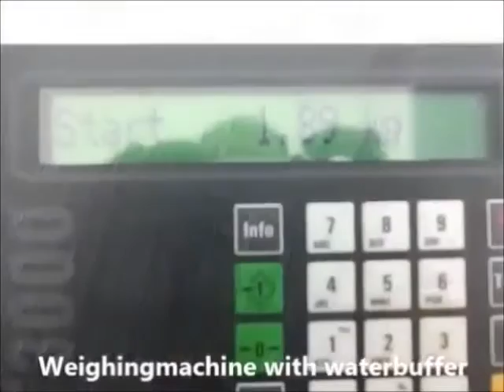processus de production de frite, ligne frite,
processus de production de frite ,petite ligne de démarrage de fabrication de frites fraîches sous vide 500 kg/h,
Découvrez notre ligne de fabrication de frites fraîches, spécialement conçue pour être adaptée aux circuits courts. Cette solution permet aux producteurs locaux de transformer rapidement des pommes de terre fraîches en frites de qualité, tout en respectant les principes de production locale et durable. Idéale pour les fermes, les exploitations agricoles et les petites entreprises agroalimentaires, cette ligne garantit une haute capacité de production avec un minimum de déchets.
Rejoignez nous pour explorer cette solution innovante, qui offre à la fois rapidité, efficacité et respect des circuits courts.